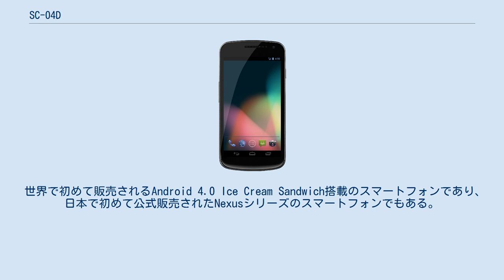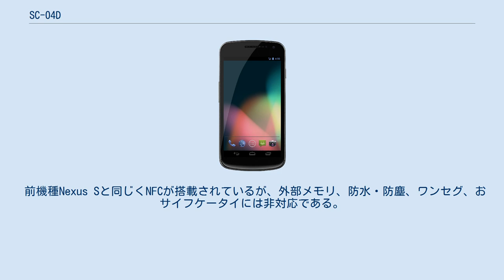SC-04D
Google Nexus 」 Galaxy Nexus 」 SC-04D docomo NEXT series GALAXY NEXUS SC-04D（ドコモ ネクストシリーズ ギャラクシー ネクサス エスシィーゼロヨンディー）は、サムスン電子によって開発された、NTTドコモの第3世代移動通信システム（FOMA）端末である。
世界モデル「GALAXY NEXUS」GT-I9250の日本モデルとなる。
docomo NEXT seriesのひとつ。
製品番号はSGH-N044。
 世界で初めて販売されるAndroid 4.0 Ice Cream Sandwich搭載のスマートフォンであり、日本で初めて公式販売されたNexusシリーズのスマートフォンでもある。
 Android 4.0の機能として、YouTube HD、9人同時チャット対応の「ハングアウト」などが利用できるほか、顔認識でのロック解除「フェイスアンロック」をサポートする。
 前機種Nexus Sと同じくNFCが搭載されているが、外部メモリ、防水・防塵、ワンセグ、おサイフケータイには非対応である。
 SC-04Dは、グローバル版(GT-I9250)とバックカバーが異なる。
また、グローバル版はAndroid 4.3までアップデートが行われたが、SC-04Dはアップデートが行われず、Android 4.2のままである(Verizon/Sprint版も同じ)。
 NTTドコモ独自のアプリとしてはspモードメールとエリアメールがインストールされているのみ。
他の機種と比較してプリインストールされるアプリは非常に少ない。